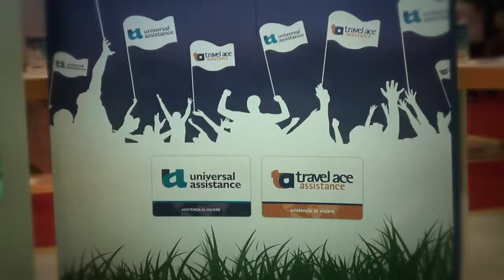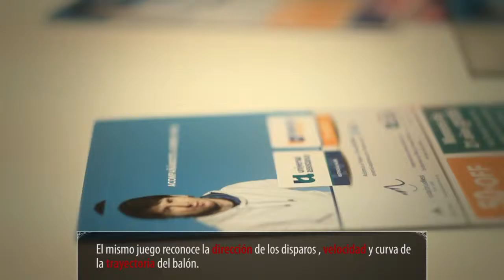FIT 2013 - Gol Kinect (United Assistance)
Cliente: United Asistance
Agencia: El Triple Lab

Director Lab: Beto Resano / Nico Lara
Producción: Nico Lara
Programador: Fernando Medina